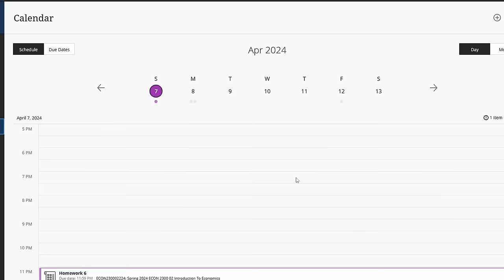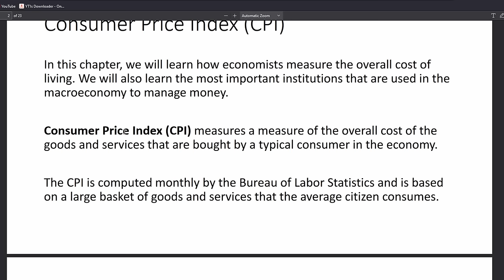Can I Beat Subnautica With Just a Seamoth? (pt. 1)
she sea on my moth until i

im living in a constant state of fear